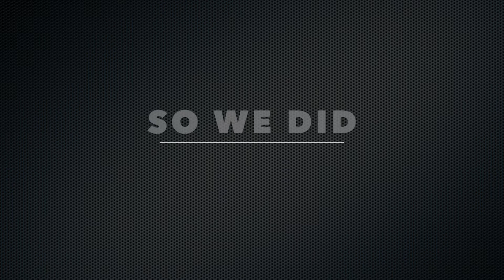Grafityp At your service!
Grafityp Selfadhesive products also makes the colours of your choice.